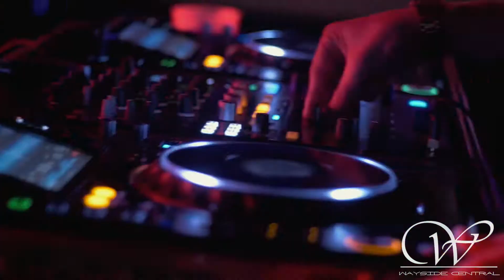The Wildest Year at Wayside Central!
It was a wild year at Wayside Central!